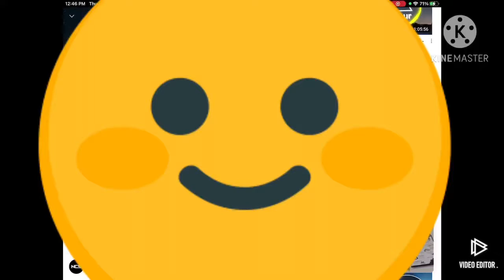Among us LEGO stop motion part 2